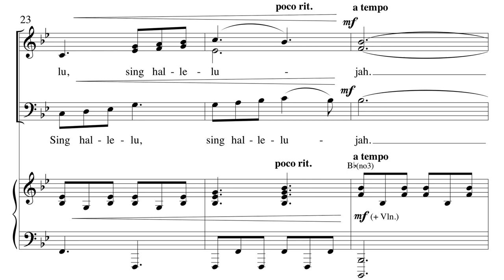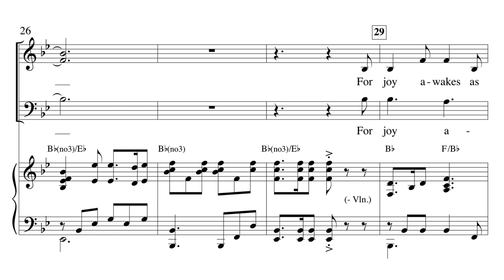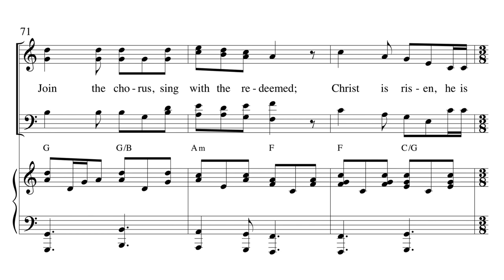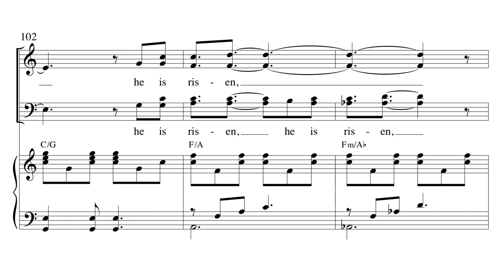Christ Is Risen, He Is Risen Indeed! - arr. Joel Raney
Words & Music by Ed Cash, Kristyn Getty, & Keith Getty
Choral Setting by Joel Raney
Voicing: SATB
Accompaniment: Piano w/ opt. Rhythm parts (available separately)
Optional Parts: Bass | Guitar | Percussion | Rhythm

This dynamic Easter hymn from the Getty writing group offers a truly impactful Celtic style for the celebration of Christ's resurrection. Joel Raney creatively sets up the opening with a hint of the traditional spiritual 'He Never Said A Mumblin' Word' leading into the opening statement, 'How can it be, the one who died, has borne our sin through sacrifice to conquer every sting of death? Sing, sing hallelujah!' The optional rhythm section and violin part brings it all to life in a lilting 6/8 high-energy presentation! Perfect for Easter or Eastertide.